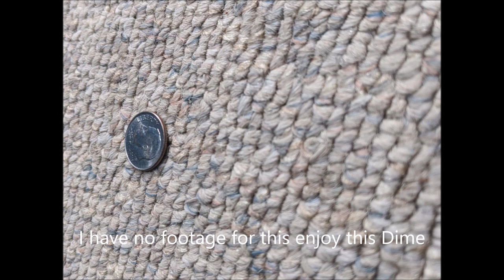How to Hunt a Ghost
In todays visdeo i hunt and capture a ghost that was haunting my wilderness base. Wattch out ghostbusters, theres a new man in town.